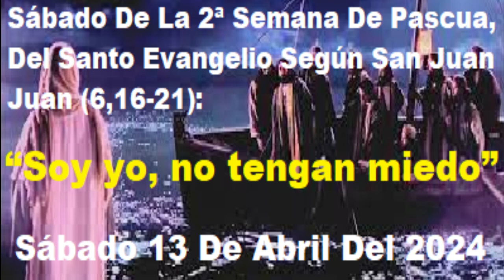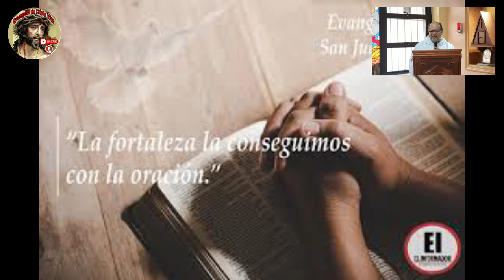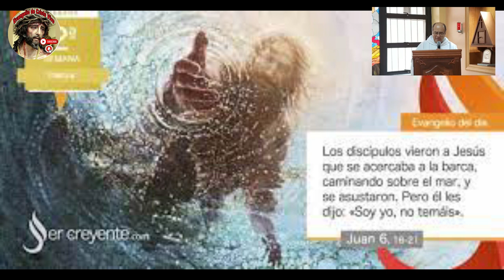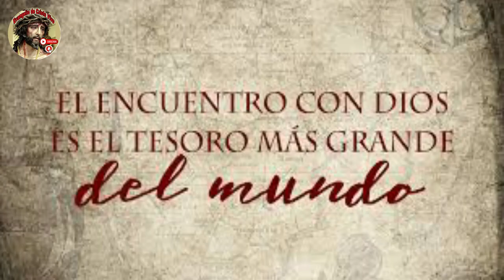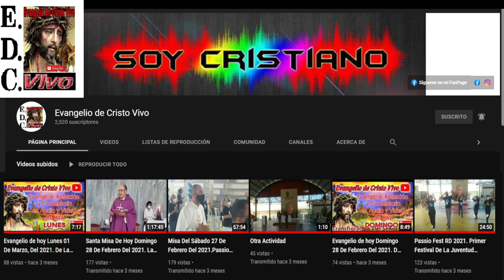Evangelio De hoy Sábado 13 De Abril Del #2024 De La 2ª Semana De Pascua.